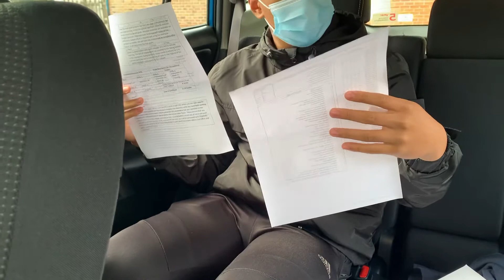#116- Getting the GCSE result at the school ..))..another journey for our son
General Certificate of Secondary Education (GCSE) is an academic qualifications by pupils in secondary schools here in UK .

This is a simple video of us going to our sons school and collect his GCSE result.